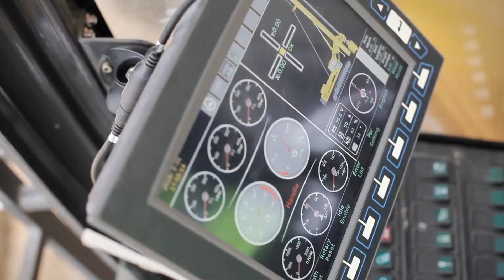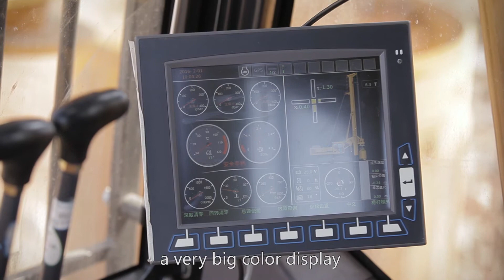XCMG XR220DⅡ Piling Rig Working